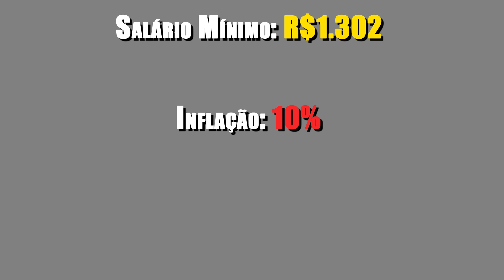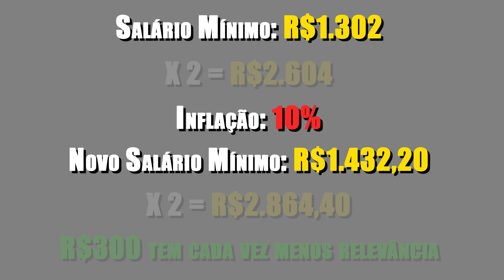COMO SE APOSENTAR INVESTINDO R$300 POR MÊS! COMO INVESTIR COM POUCO DINHEIRO!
. ✅PLANILHA SEU DINHEIRO SOB CONTROLE:
✅Banco Sofisa Direto: Abra sua conta pelo link abaixo e insira o código MAD1472316 e receba R$50 de bônus seguindo as orientações.

✅Após entrar no site clique em abra sua conta e responda "SIM" para a pergunta "Você tem um código de indicação?" escreva o código MAD1472316 e com a conta aberta basta investir R$1.000 ou mais em investimentos com prazo mínimo de resgate de 12 meses (você tem 30 dias após abrir sua conta para investir).
✅Banco Daycoval: Abra sua conta pelo link abaixo e receba R$100 de bônus ao investir R$10.000 e permanecer investido por pelo menos 90 dias.

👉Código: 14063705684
✅Conta em dólar Nomad: abra sua conta pelo link abaixo com o cupom MAISRICO20 e receba 2% de cashback em cima da sua 1ª operação de câmbio feita em até 15 dias após a abertura da conta (limitado a US$20 de cashback)
✅Corretora Toro Investimentos: Abra sua conta pelo link abaixo e após investir R$1.000 ou mais em qualquer investimento você recebe 3 ETFs de GOLD11 direto na sua conta.
✅Corretora Warren: Abra sua conta pelo link abaixo e invista a partir de R$1.
(A primeira transferência é de no mínimo R$30)
✅Banco Inter: Abra sua conta com o código abaixo e receba R$10 de cashback no Inter Shop.
👉Código: 7A645172
✅Mercado Pago: Abra sua conta pelo link abaixo e receba R$10 ao realizar seu 1º pagamento (em até 7 dias após a abertura da conta)

Olá, me chamo Marco Antônio e eu sou o Educador financeiro aqui do Cada Dia Mais Rico, e nesse vídeo eu mostro como você pode se aposentar muito bem investindo apenas R$300 por mês.

Tudo isso no vídeo "COMO SE APOSENTAR INVESTINDO R$300 POR MÊS! COMO INVESTIR COM POUCO DINHEIRO!"

00:00 - Aposentadoria do INSS vai acabar?
03:57 - Como funciona os juros compostos
05:13 - Calculadora de juros compostos
08:13 - Como vencer a inflação
09:28 - Como viver de renda com esse valor